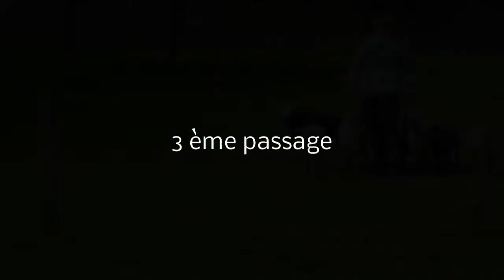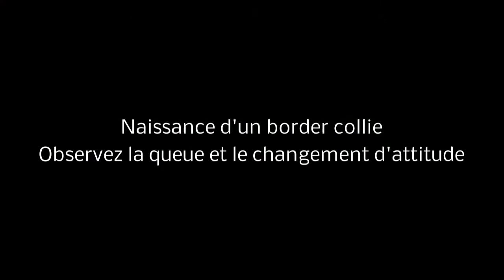Nicely Done 1 an premier essai troupeau Doishe 2015 09 03